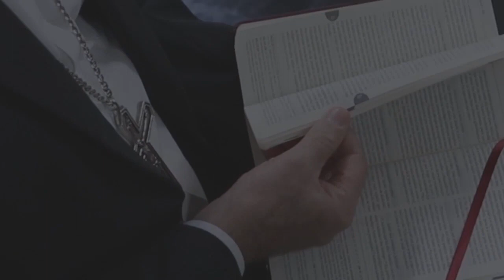Momento catequético com Arcebispo de Brasília Dom Paulo Cezar 16/01/22